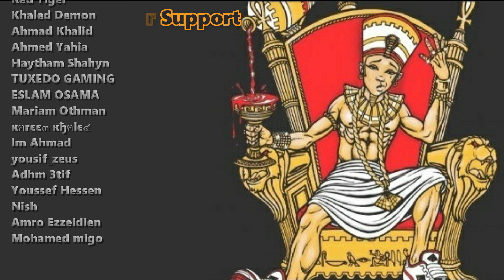Samir 2amis (Reaction)